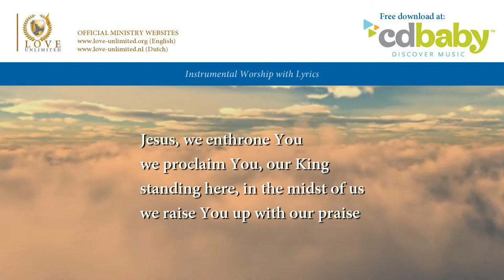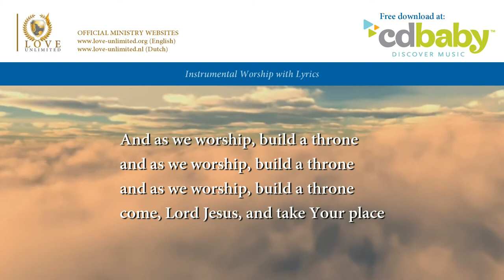Jesus, we enthrone You // LoveUnlimited Ministries // Lyric Video